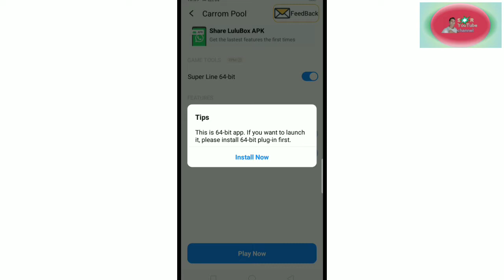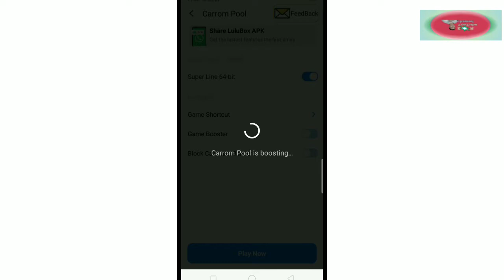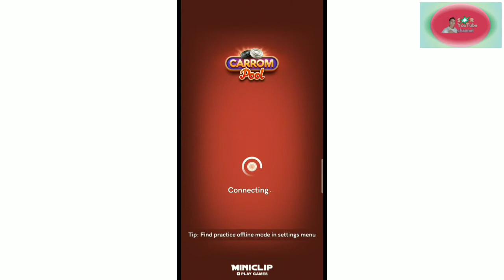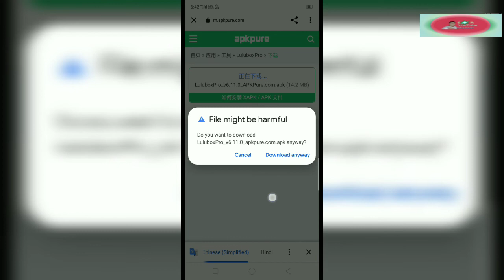Lulubox for carrom pool version 6.6.1 New Updated || install Facebook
Lulubox for carrom pool versionNew Updated || installcarrom
Geam and login SOIDUR RAHMAN -100% Kam korega You tube video new and best Game